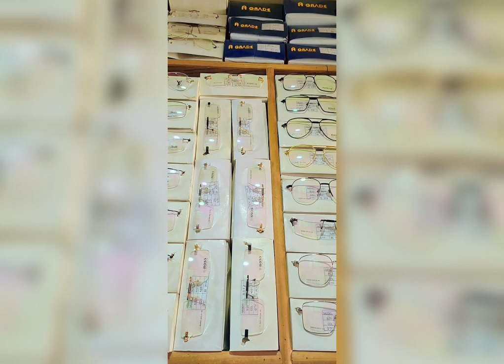Hafiz Optical Mian Channu Beautiful Frames Available Rao ibrheem